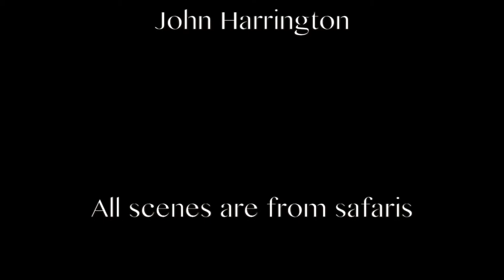lion vs buffalo 16